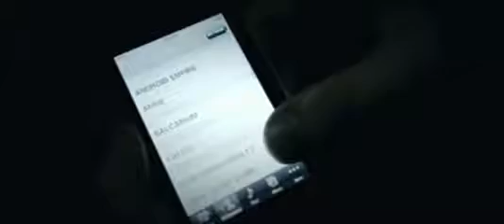PLACENTA TRENDCUTTER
OFFICIAL VIDEO